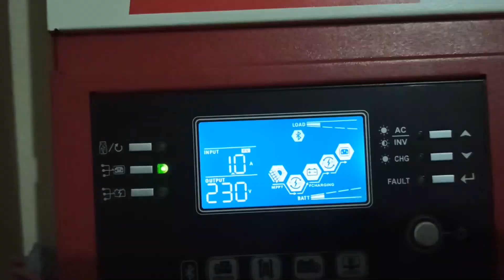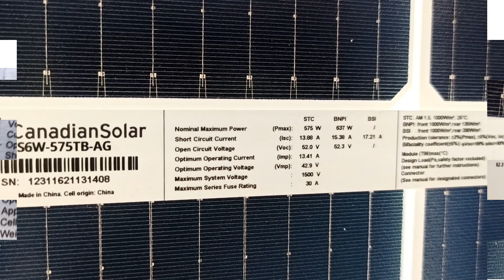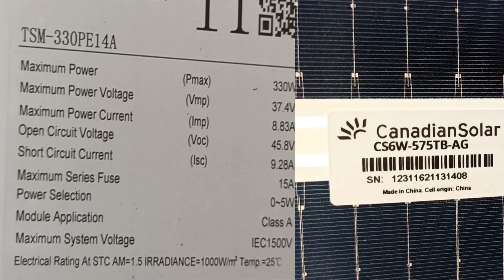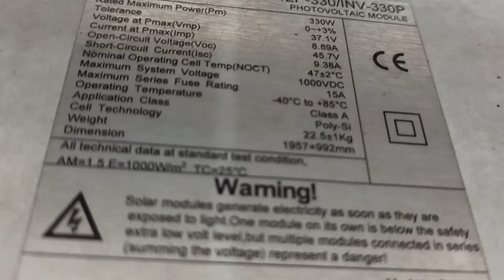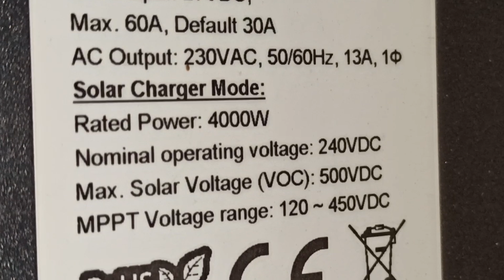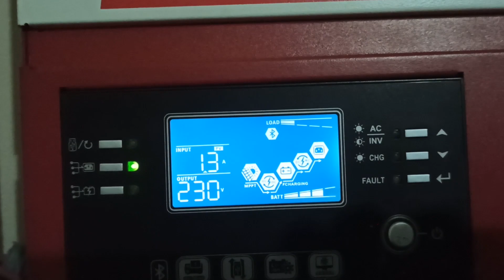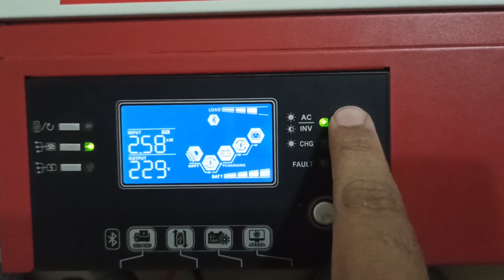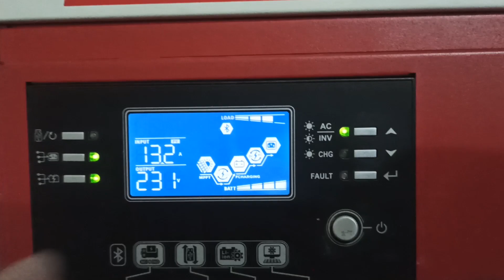How to connect different size solar panels with solar inverter 575w vs 330w (Urdu/Hindi)